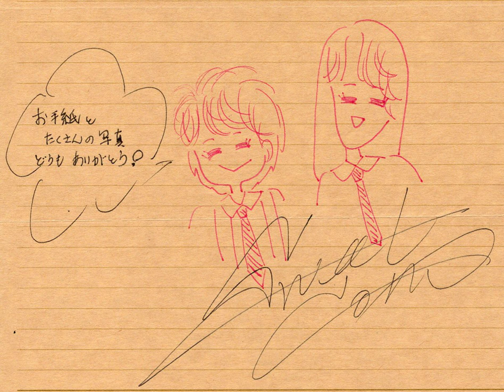スイートコーン「この旅の空に」[1985] (未発表曲) (+字幕)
昭和60年3月3日『スイートコーンとフォークの集い』より
この音源および写真は@toukibi9292 ⁠様のご厚意により投稿しております。